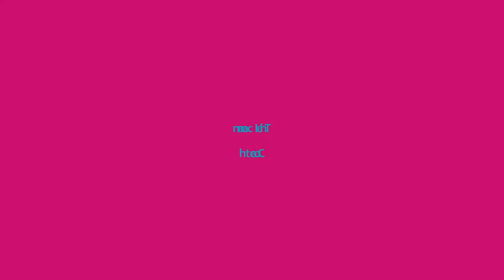Hey this wasn't so bad. HR LASO LV 6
Well I am about half way through this pain in the butt. Hope you are enjoying the ride with me.